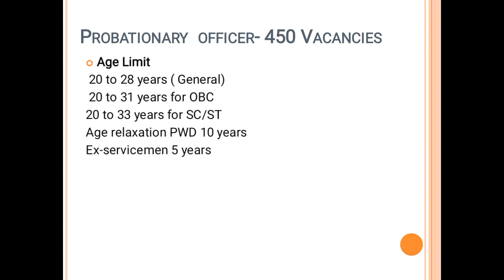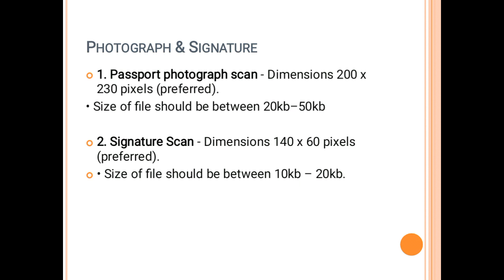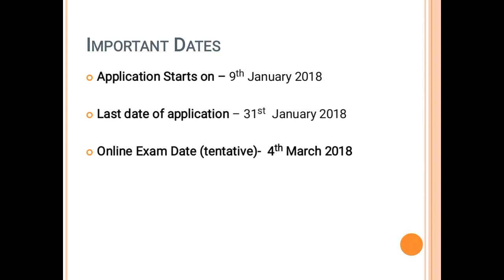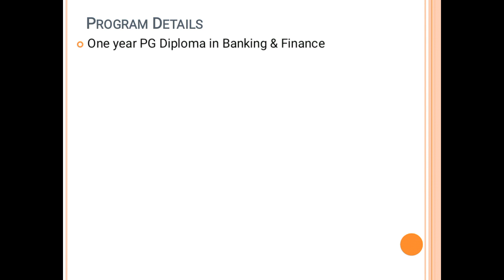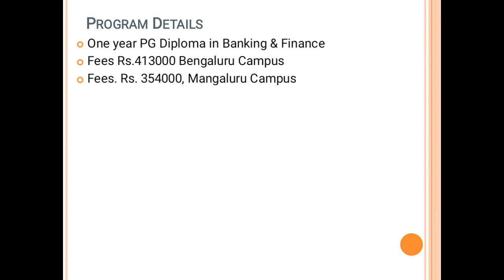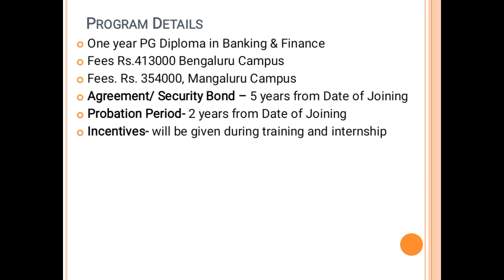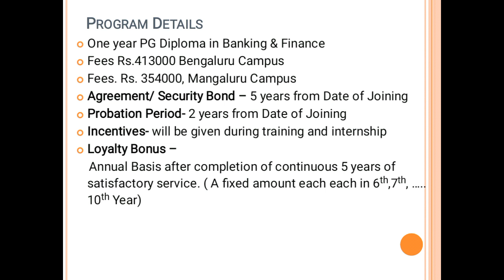Canara Bank Recruitment of PO 2018- PGDBF course-January 2018 Notification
In the video, we have discussed all the details of Canara Bank Recruitment of Probationary Officer 2018 through PGDBF course  (Post Graduate Diploma in Banking and Finance) of one year.